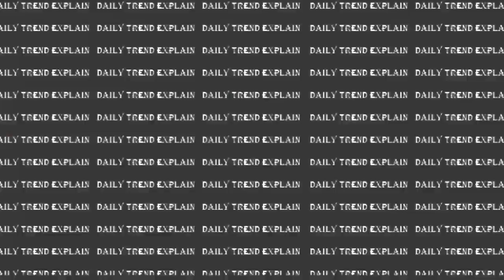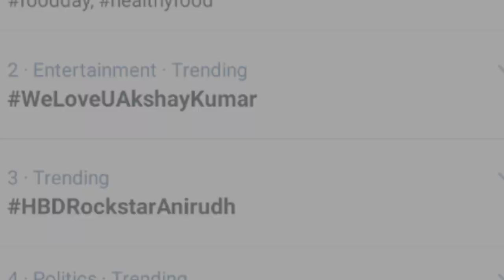Laxmmi Bomb Hindu Muslim wedding | Laxmi Bomb Asif Trailer | Hindu Muslim Love Story Video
Laxmmi Bomb Hindu Muslim wedding | Laxmi Bomb Asif Trailer | Hindu Muslim Love Story Video Explained in a very easy and understandable way.
Luxxmi Bomb is an upcoming movie by Bollywood star Akshay Kumar. Since the trailer has been released this movie is being criticized on the Internet as here a Hindu and Muslim characters marriage in the movie. People are sharing this video saying Love Jihad while on the other side people are blaming the critics as the Bihar State Assembly elections are going on. It may give benefit to a particular political party.
So here are so many views on this which I explained in the video in easy and very understandable words.